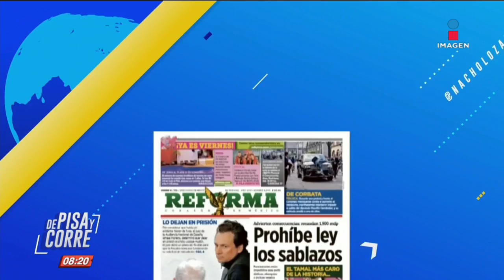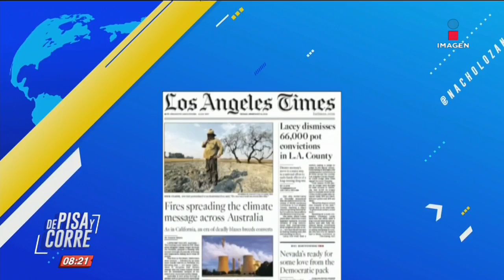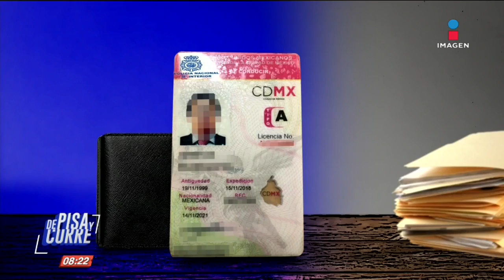De Pisa y Corre | Programa completo del 14 de febrero de 2020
¿Le negaron la atención a un joven de 19 años en Aguascalientes por las declaraciones del gobernador Martín Orozco?